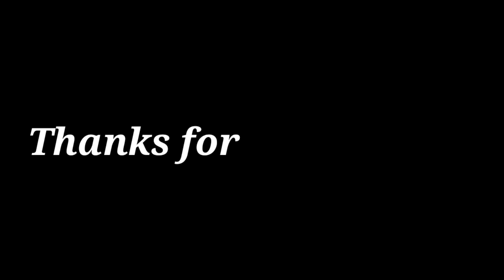EID_CHABA VLOG || SPECIAL_DAY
HAPPY "EID-UL-FITR "

MAY 03,2022

LOCATION:YAIRIPOK_NINGTHOUNAI

2nd Vlog